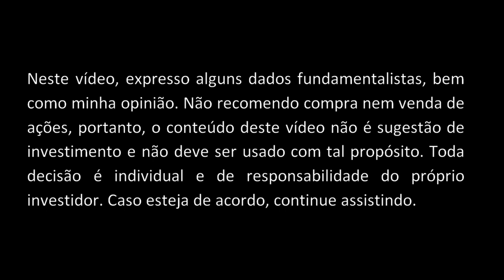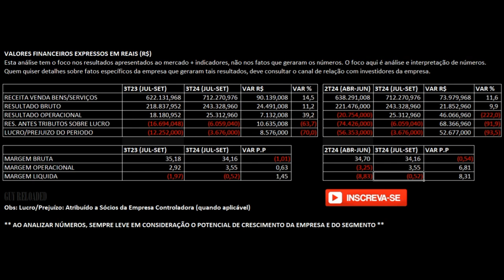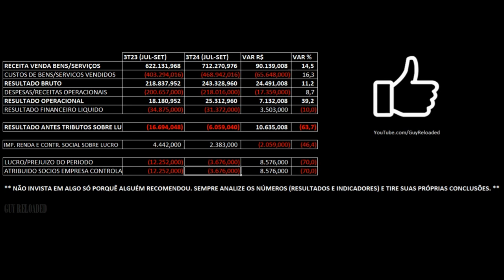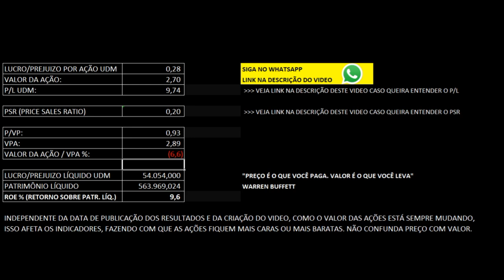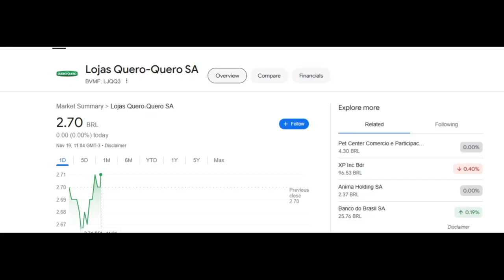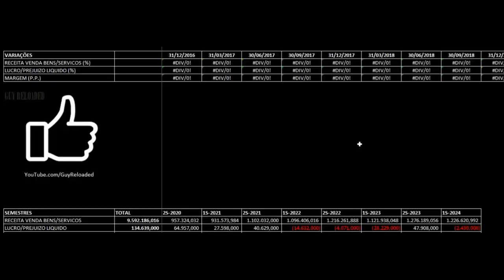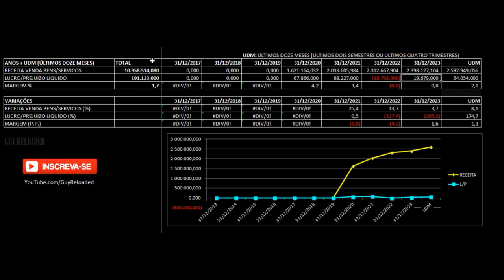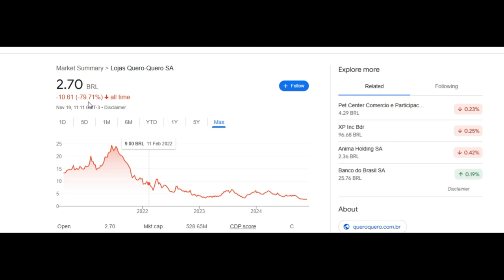Lojas Quero-Quero: Receita Sobe No 3T24. Análise Financeira e Indicadores das Ações LJQQ3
12 Dicas Para Não Perder Seu Dinheiro Ao Investir Em Ações